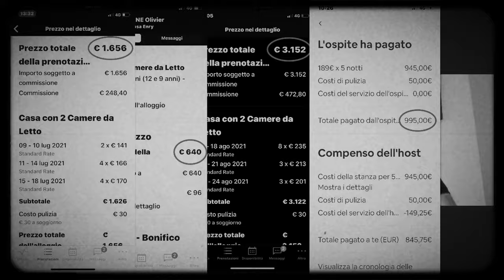Località Stagionali VS Evergreen, cosa conviene?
Scarica l'EBOOK per imparare come avviare il tuo business su Airbnb